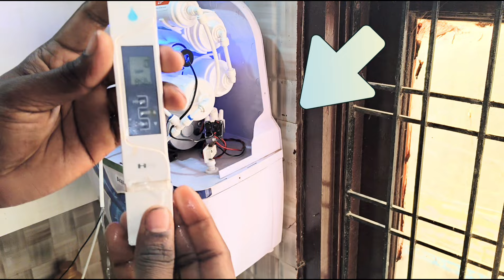Aquafresh Water purifier repairing in Hindi,how to service your Ro,Ro water filter Repair in Hindi#